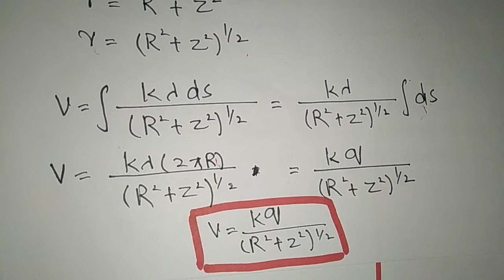Electric potential due to ring of charges.Physics By Habiba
Dear viewers! In this video lecture you will learn a detailed topic about “Electric potential due to ring of charges”.